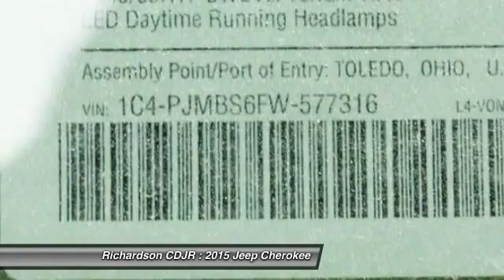2015 Jeep Cherokee Richardson TX FW577316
2015 Jeep Cherokee Trailhawk

Richardson CDJR
1321 N Central Expressway

A great deal in Richardson! My! My! My! What a deal! brbrDon't pay too much for the attractive-looking SUV you want...Come on down and take a look at this terrific 2015 Jeep Cherokee. It is nicely equipped with features such as 17 x 7.5 Aluminum Wheels, 4.08 Axle Ratio, 4-Wheel Disc Brakes, 6 Speakers, ABS brakes, Accent Color Exterior Mirrors, Air Conditioning, AM/FM radio: SiriusXM, Anti-whiplash front head restraints, Brake assist, Compass, Delay-off headlights, Driver door bin, Driver vanity mirror, Dual front impact airbags, Dual front side impact airbags, Electronic Stability Control, Emergency communication system, Four wheel independent suspension, Front anti-roll bar, Front Bucket Seats, Front Center Armrest, Front fog lights, Front reading lights, Fully automatic headlights, Illuminated entry, Knee airbag, Leather Shift Knob, Low tire pressure warning, Occupant sensing airbag, Outside temperature display, Overhead airbag, Overhead console, Panic alarm, Passenger door bin, Passenger vanity mirror, Power door mirrors, Power steering, Power windows, Premium Cloth Low-Back Bucket Seats, Radio data system, Radio: Uconnect 8.4A AM/FM/SXM/BT, Rear anti-roll bar, Rear reading lights, Rear seat center armrest, Rear side impact airbag, Rear window defroster, Rear window wiper, Remote keyless entry, Roof rack: rails only, Speed control, Speed-sensing steering, Split folding rear seat, Spoiler, Steering wheel mounted audio controls, Tachometer, Telescoping steering wheel, Tilt steering wheel, Traction control, Trip computer, Variably intermittent wipers, and Voltmeter. Let bygones be bygones. Just because you bought those slow and boring vehicles in the past, doesn't mean you have to keep repeating your mistakes. The fast lane is now available. brbrRichardson Chrysler Jeep Dodge Ram is proudly serving Dallas, Richardson, Plano, Allen, McKinney, Garland, Carrollton, Mesquite, Fort Worth, Arlington, Frisco, Lewisville, Wylie, Rockwall, and Rowlett.